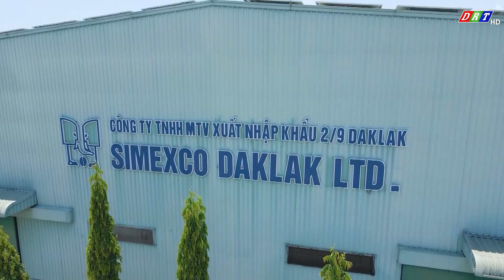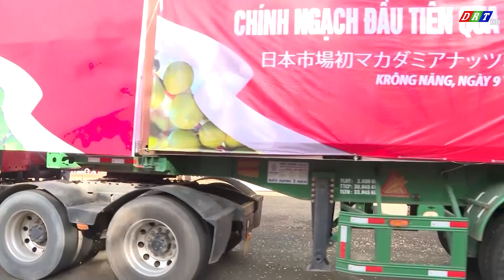Dấu ấn xuất khẩu của Tỉnh Đắk Lắk năm 2023